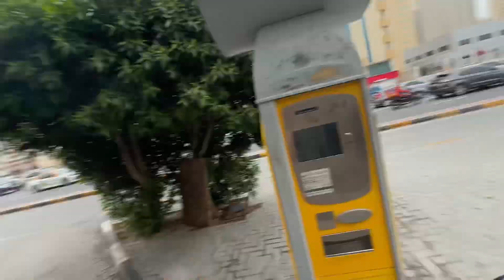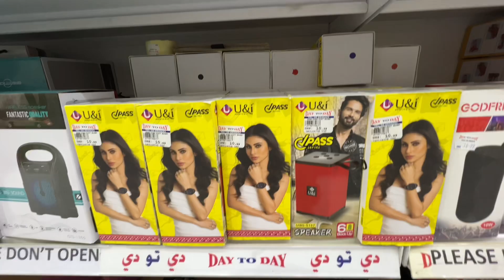daytoday vlog bahut sasta saman milta h dubai me 1dhs to 10dhs tak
Its very chip price of product in day to day super market and easily to visit nearby anywhere day to day branches